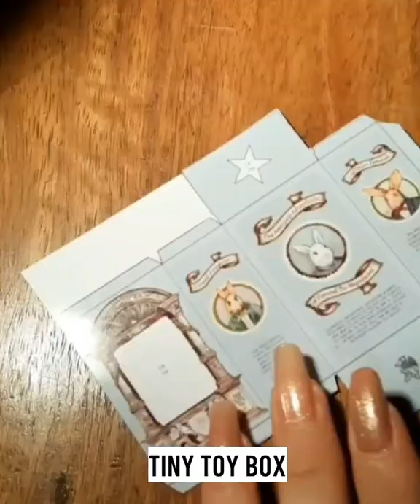Tiny art works by miniature artist ▶27 | Tiny Section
Want to submit your videos? Send us the link through mail.